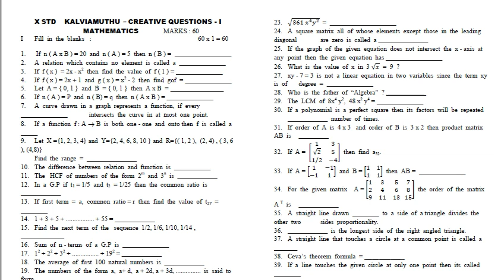10th Maths Creative One Marks